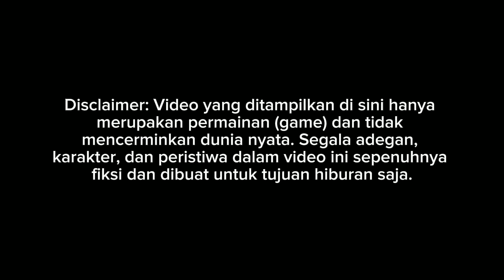RILIS!! BUS GUNUNG HARTA DOUBLE DECKER VERSI FINAL UPDATE VOLVO B11R || MOD BUSSID TERBARU 2024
Update mod bussid terbaru 2024?!😱 Hallo gaes! berjumpa lagi bersama saya😉 Dalam kesempatan kali ini kita akan bermain game bus simulator Indonesia. Dalam kesempatan kali ini kita akan Review JETBUS 3
Happy Gaming!

Credits
MOD BY ASXFM SALE
LIVERY BY MAS NAUFAL